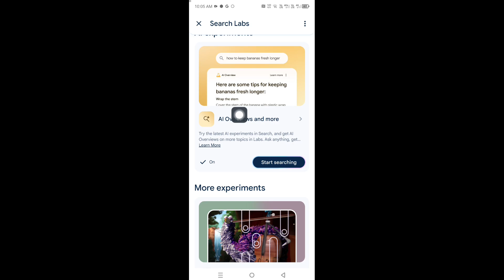How to Remove Google Ai Overview | How to Remove Gemini Ai From Google Android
Your queries solved:
how to turn off google assistant on android
how to remove google gemini ai in iphone
how to remove gemini ai from iphone 2024

I hope this video help you remove google ai overview!

Apps Solution Star